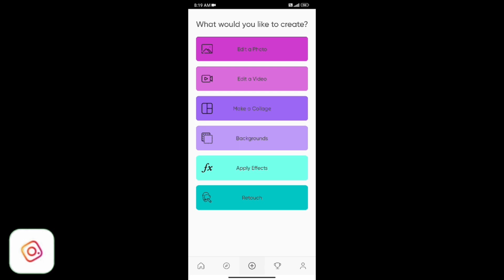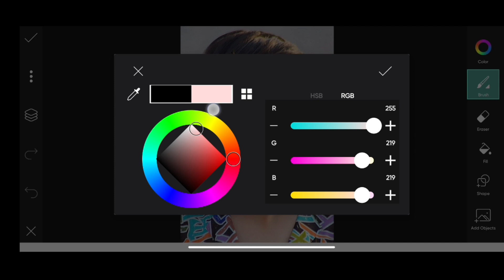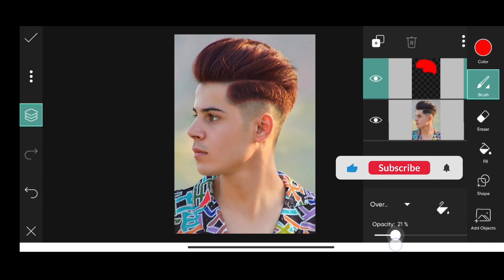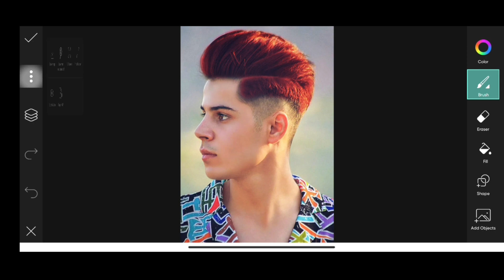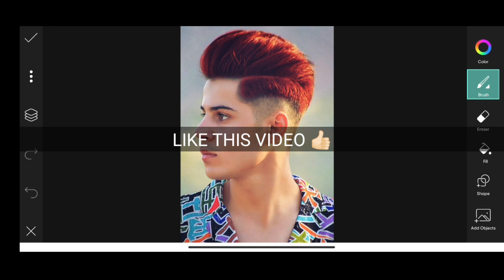How To Change Hair Colour In Picsart || Hindi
❌NO BACKGROUND & PNG IN THIS VIDEO ❌

border Kaise banaen
photo editing
lightroom photo editing
Snapseed altorial
hair colour kaise kare picsart me
hair colour photo Editing